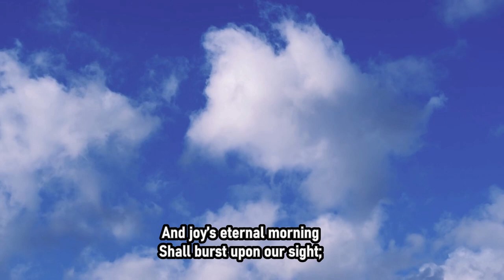"We Sing Of Homes In Glory" by Fanny J Crosby - with Lyrics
This hymn was written in the late 19th century, and (with the help of Suno.com), has now been reset to a modern tune.

(If you like this, maybe you'll like this one too - "Come, Oh Come")

LYRICS
We sing of homes in glory
Where flowers immortal bloom;—
Beyond the mist and shadow,
Beyond the voiceless tomb;
We sing of Life’s pure river,
That, clear as crystal flows,
Where every throb of sorrow
Is lulled to sweet repose.

Refrain:
Beyond the radiant skies,
Where love abideth ever,
And friendship never dies.

Verse 2
Where Jesus is the light,
And joy’s eternal morning
Shall burst upon our sight;
We sing of rest in Heaven,
Where toil and pain are o’er,
And friends each other greeting,
Shall part in tears no more.

Refrain

Verse 3
Of mansions bright and fair,
But what will be our transport
When gather’d safely there;
O, blessed homes in glory,